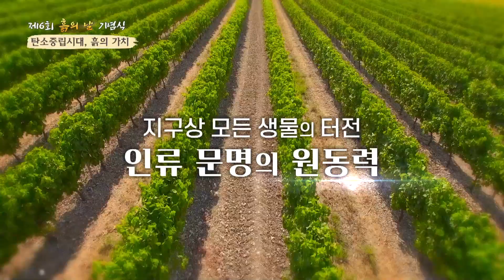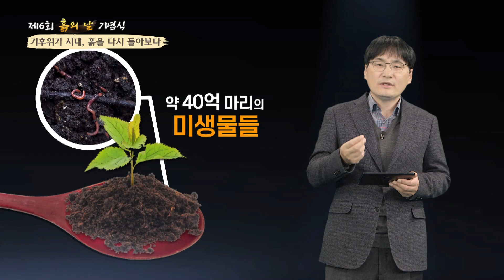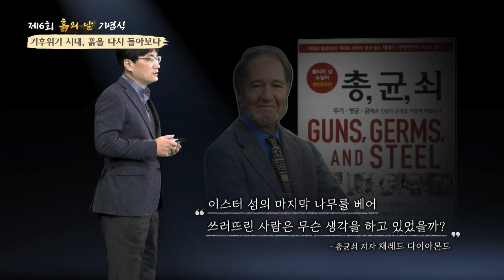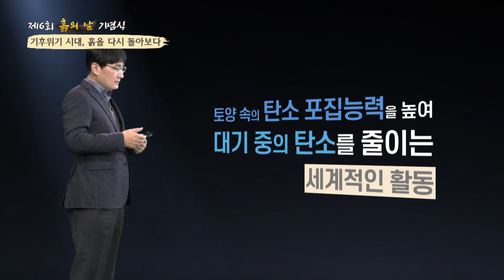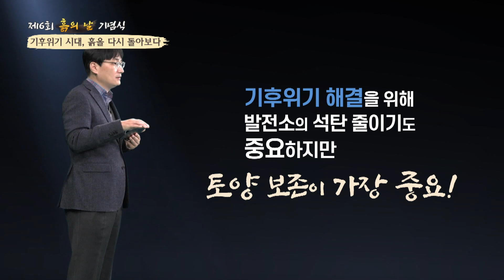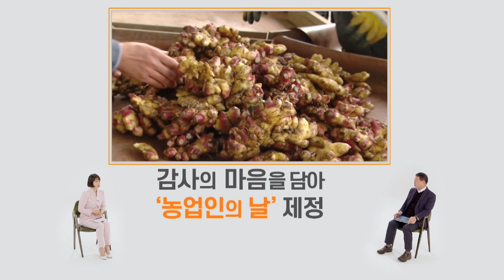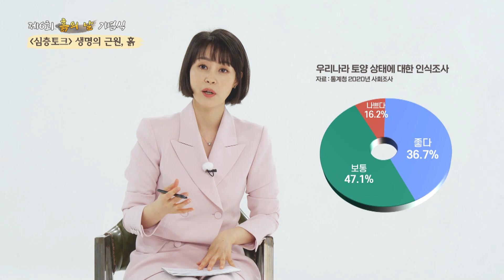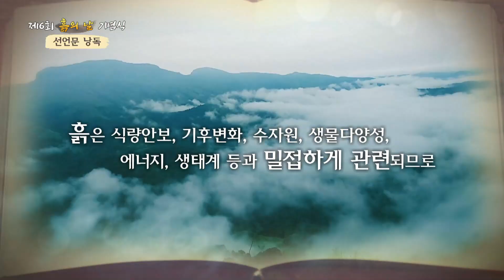2021년 제6회 흙의날 기념식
2021년 제6회 흙의날 기념식

 오늘, 3월 11일은 흙의 날🌱입니다.
소중한 우리 흙의 가치에 대해 알고 계신가요?

대한민국 흙의날 제6회 기념식 및 심포지엄은 '탄소중립 시대 흙의 가치'를 주제로 흙의 가치와 보전의 필요성, 흙의 날 제정의 역사 및 흙을 살리기 위한 정부와 국민의 노력 및 대국민 실천 제안

흙의 날 기념식을 계기로 흙 살리기 운동을 정착시켜 전국민이 동참하는 생명운동으로 승화시키겠다는 농업인의 결의와 흙을 살려야하는 필요성을 다음 세대에 전달하기 위한 희망의 메시지에 대한 이야기를 전합니다.

[2021년 제6회 흙의 날 기념식]
🔸일시_ 2021년 3월 11일 목요일 10:00~16:30
🔸주최_ 농림축산식품부
🔸주관_ 농촌진흥청 · 농협 · 농민신문사 · 사단법인 한국토양비료학회